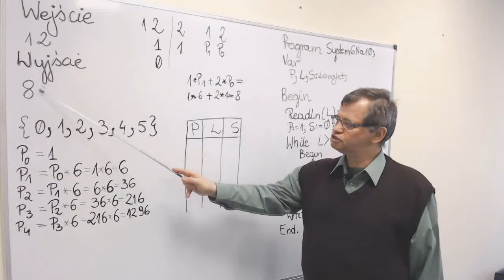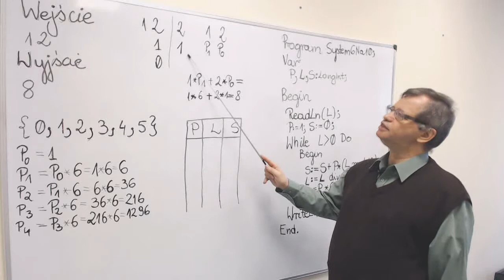Szóstkowy na dziesiątkowy - omówienie zadania